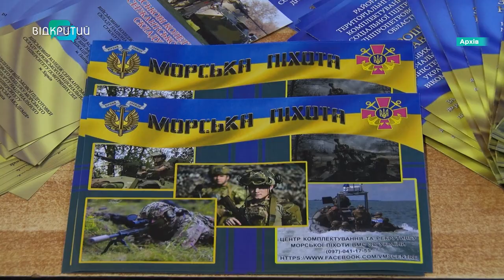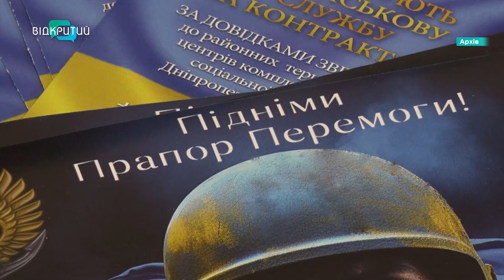У Павлограді відкрили рекрутинговий центр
Тепер і в Павлограді! На Дніпропетровщині відкрили ще один рекрутинговий центр. Що це за установа? Які послуги надають? Та чи не чекають там на відвідувачів ТЦК-шники? Спеціально для «Відкритого» розповів уповноважений представник Міністерства оборони України з питань рекрутингу Олексій Бежевець.